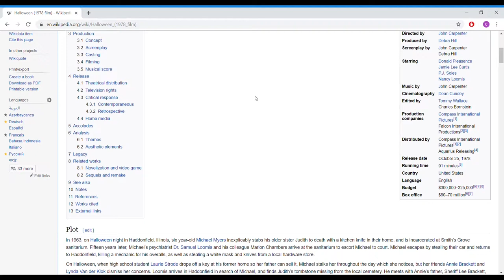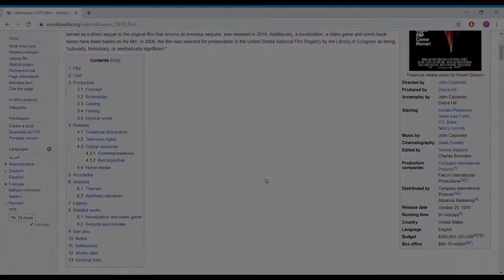Halloween Review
Happy Halloween, here's my Review of the original Halloween review